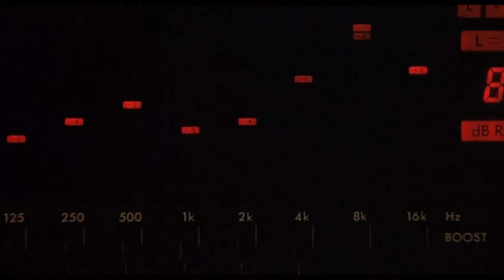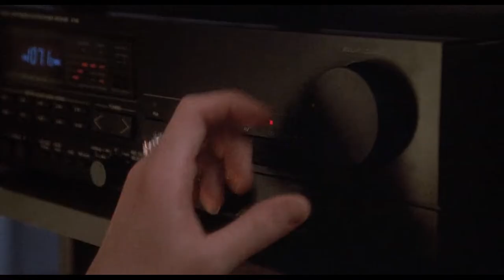THE CUTTING EDGE (1992) | Training For The Olympics | MGM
A temperamental figure skater and an arrogant former hockey player attempt to win the Olympic Gold Medal as a figure skating pairs team.

The Cutting Edge (1992)
Directed By: Paul Michael Glaser
Written By: Tony Gilroy
Cast: D.B. Sweeney, Moira Kelly, Roy Dotrice, and Terry O'Quinn
Rated PG